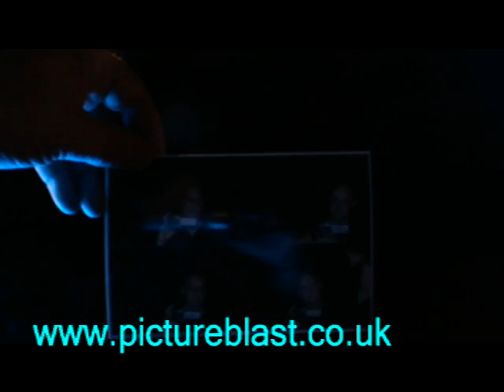south london disco first gig log with the VMS4